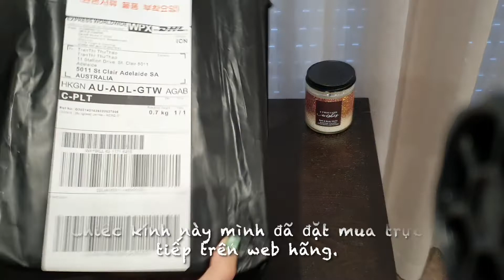UNBOXING| Gentle Monster x Jennie - XOXO 01